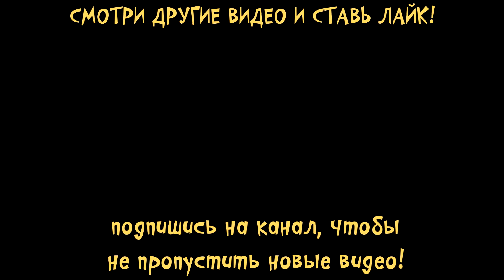Малыши саго мини в кафе животных | супер заморозка из коктейлей в детской игре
Детский канал малышерин TV представляет детскую игру про веселые приключения котенка и его друзей в кафе Саго мини.
Готовы ли вы как следует повеселиться? Помогите накормить домашних животных по мере того, как вы учитесь распознавать цвета, формы и цифры. Это забавное приложение отлично подходит для малышей и детей дошкольного возраста. Pet Cafe ("Кафе для питомцев") включает в себя три вида обучающей деятельности. Ваш малыш непременно попросит сыграть еще разок... и еще... и снова!

Видео снято с помощью игры для android и ios с игрой
Sago Mini Pet Cafe

Ваш Малышерин